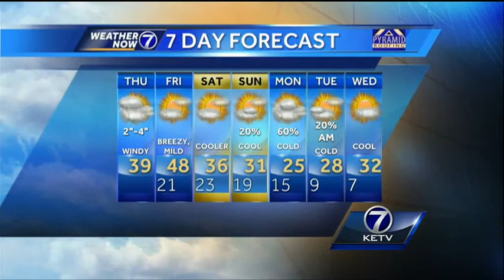Matt's Snowy Thursday Forecast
Get ready for a quick burst of heavy snow, along with very strong winds today. Meteorologist Matt Serwe has the latest on the approaching winter storm in his Weather Now forecast.